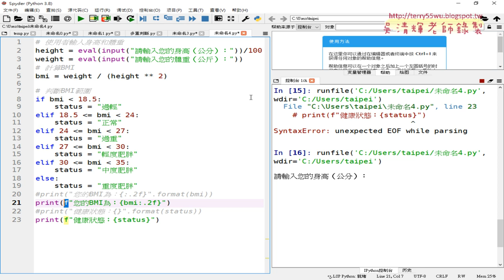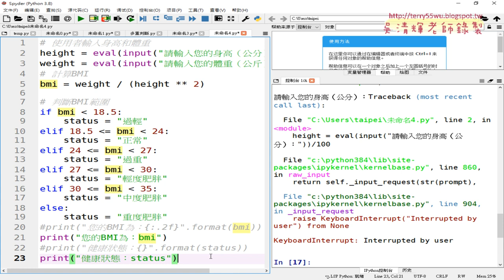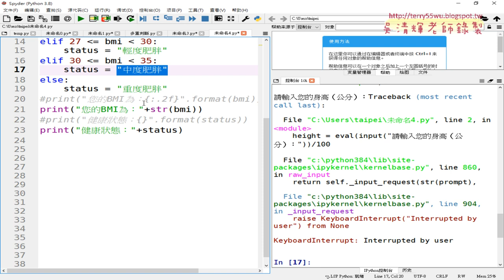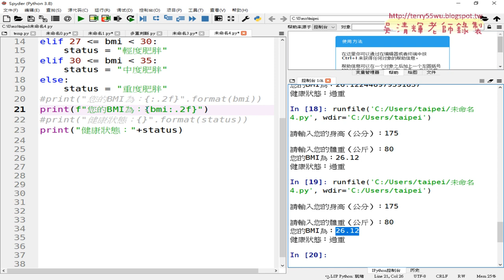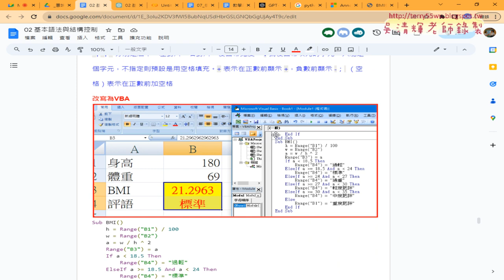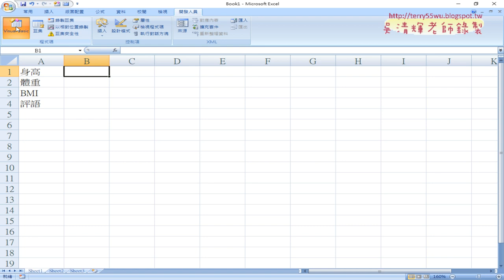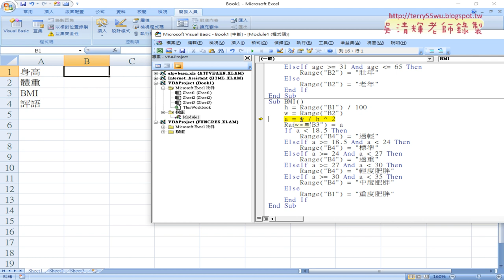07 Python與VBA格式化說明01